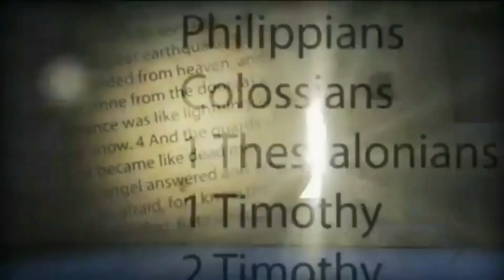MGA PEKE RAW SILANG KATOLIKO